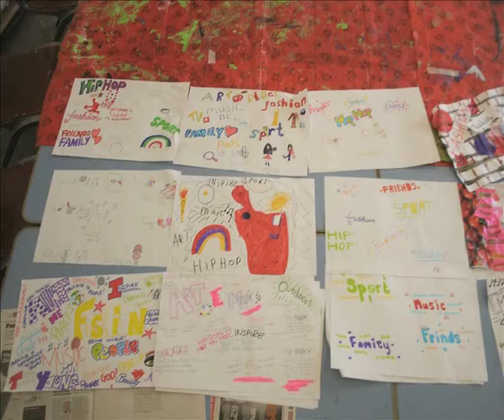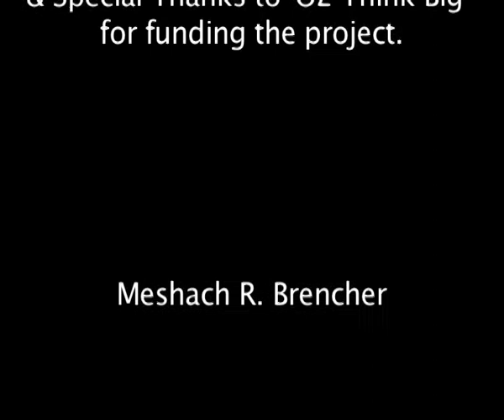O2 Think Big 'Make Your MarkZZ' Art Mural & Arts Award 'Discover' Project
This video features two projects held over the summer at Z-arts, Manchester involving young people's participation.
'Make Your MarkZZ' was a project funded by O2's Think Big Project Scheme, involved young children who attend an after school arts & crafts workshop 'Mix It Up' to collaborate and produced an art mural, with the prompt 'What Inspires You As a Young Person?'.
The Arts Award 'Discover' Project was an accreditated project for the young children involved to develop skills in arts. The project also looked to present young people's creative representation of Hulme.
Brilliant work produced from both projects.